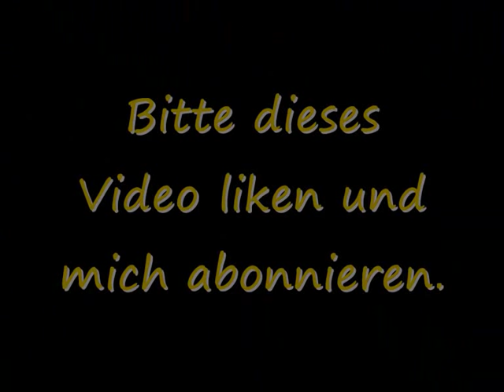Roman Lob - Standing Still [Offical Music] HQ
Hallo Leute...

Sorry das das Video in Weltweit gesperrt wurde... Doch ich werde versuchen für dieses Video eine Lizenz zu erwerben, damit ihr euch weiterhin an Roman Lob erfreuen könnt.

Danke für 40.000 Klicks (Thanks for 40.000 views).

Hier das Lied von Roman Lob - Standing Still

Euer MusikForTheWorld2012